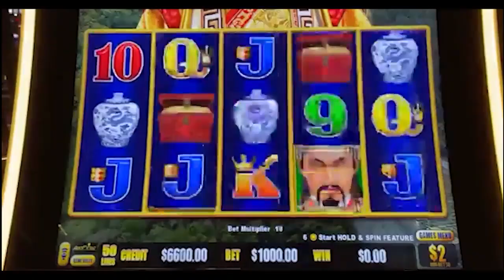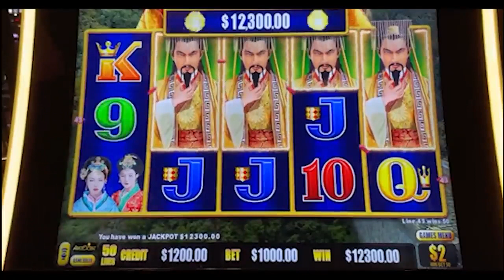$1,000 SPINS ON HIGH LIMIT DRAGON LINK!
Must See $1,000 Spins on Dragon Link in Las Vegas!